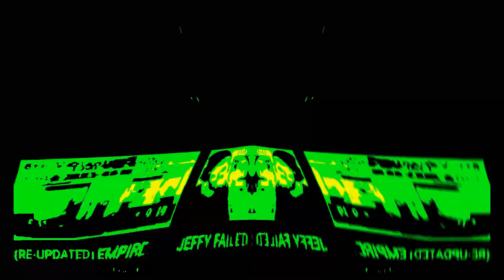Klasky Csupo in Hyperspektiv Effects in Angry Chorded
Angry Chorded